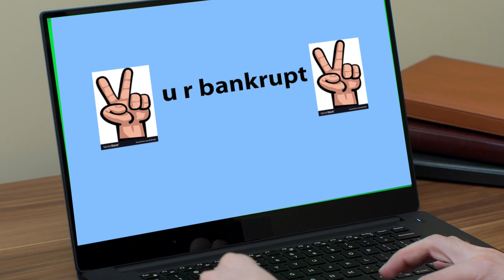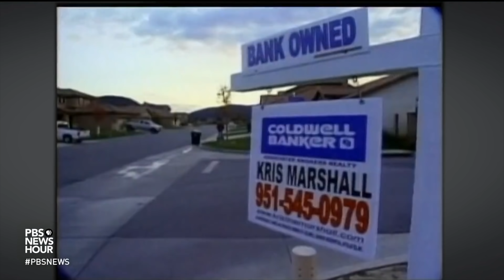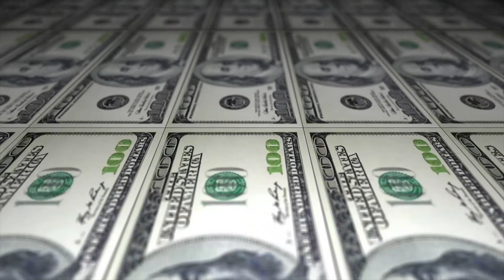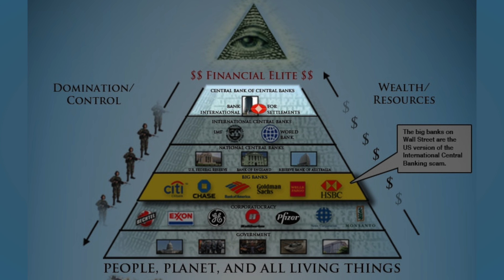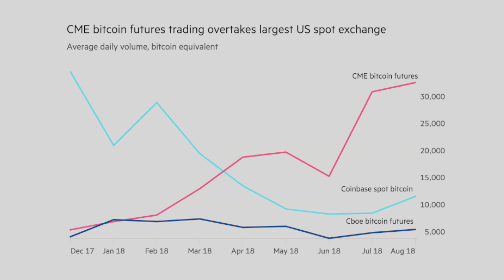Bitcoin vs US Dollar. Ready for war? Can BTC Survive and Thrive? Banks vs Crypto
Bitcoin is the biggest threat to the US Dollar. For a century the US dollar has dominated the world as the global currency. Then in 2009, along comes Bitcoin, a truly decentralized global currency. Controlled by no one, value can be transferred, and the security is bulletproof. Bitcoin was laughed at during its adolescence, with big Banks Like JP Morgan saying it will never succeed, let alone be a threat.  Ironically, Bitcoin has grown up, and now is evolving into something the big banks and elite cannot ignore. Who are the elite that control the world economy and what moves are they making to ensure Bitcoin fails? Is this an unwinnable fight for the banks and the elite? Tune in to hear my thoughts!